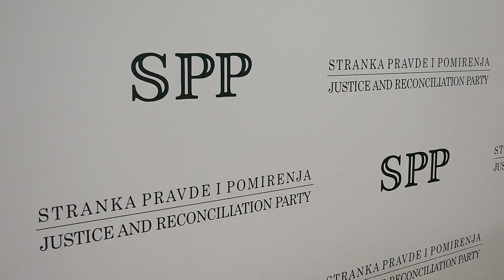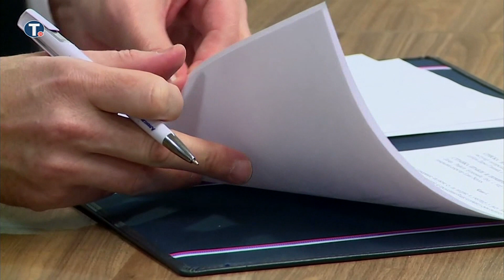SPP i SNS potpisale sporazum o saradnji